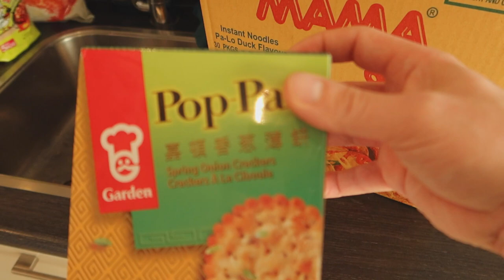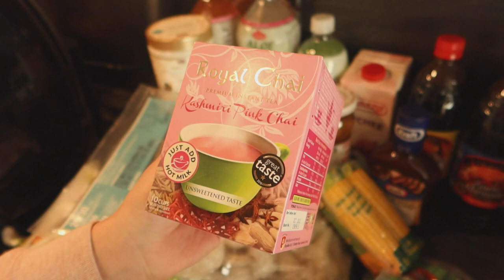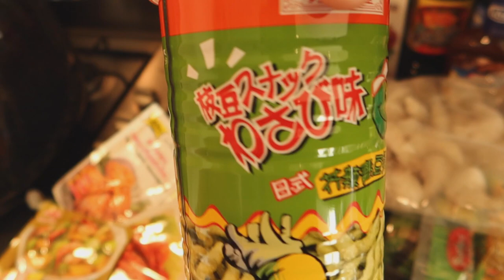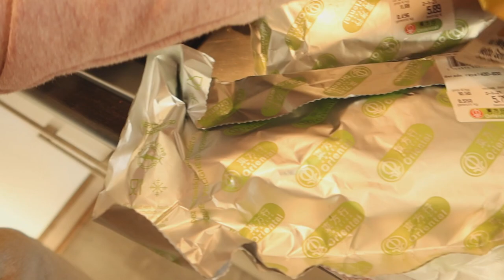OUD&NIEUW, KLEDINGHAUL EN AMAZING ORIENTAL REVIEW || #299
Lieve Patatties,